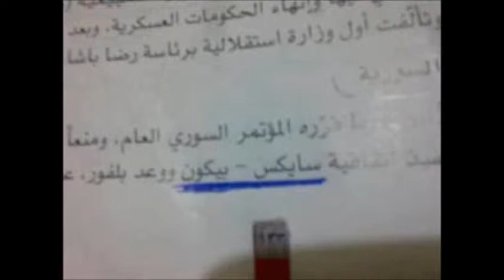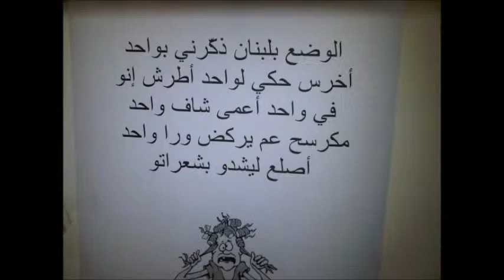lebanon we love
we live like this we love this